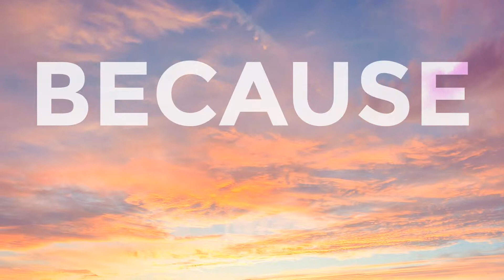Studio 360 by Beauty Solutions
Energize your brand through design with Albéa's Studio 360.